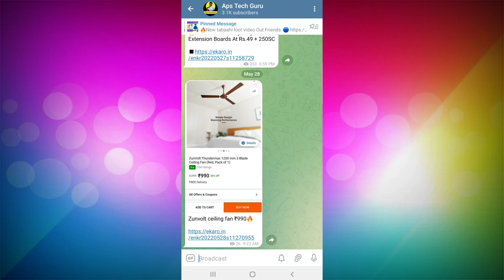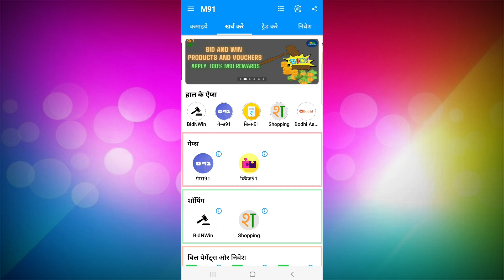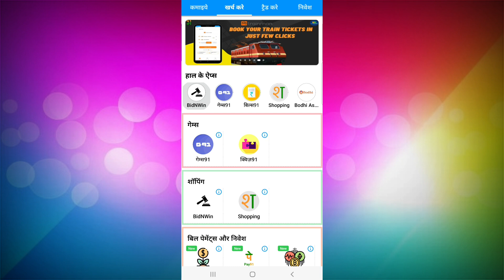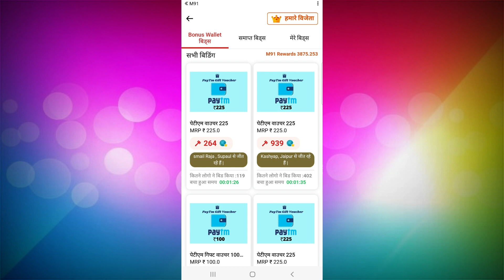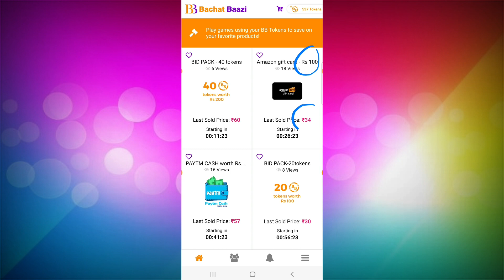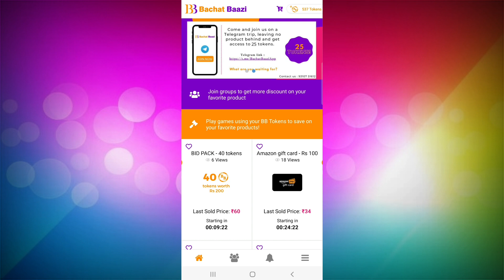🔥 Unlimited gift card | Free Amazon Paytm Gift Voucher No Refer No Task | Online free shopping 2022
_______[ Fllow Me ]___________________________

BachatBaazi App free shopping
BachatBaazi App
BachatBaazi online free products
BachatBaazi App Bay Tokan
m91 new bidding app
Unlimited Score trick
free shopping
free sample
free sample products in India
ApsTechGuru.
how to order free sample
loot unboxings
today free products
free offer online shopping